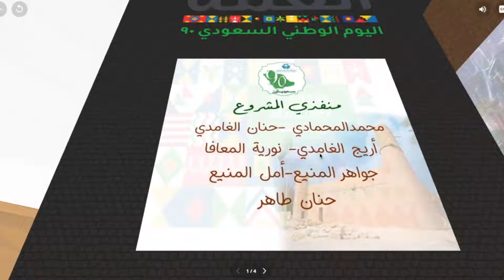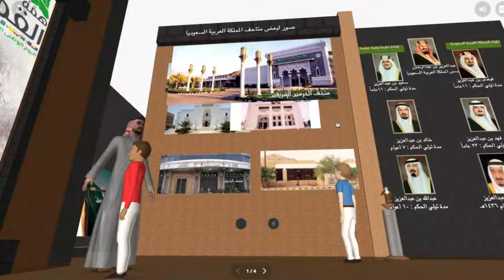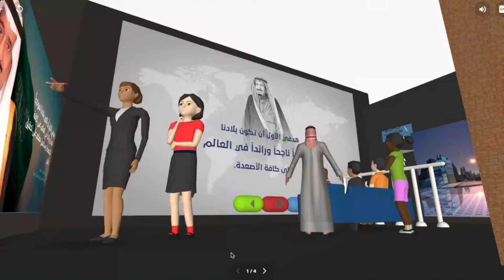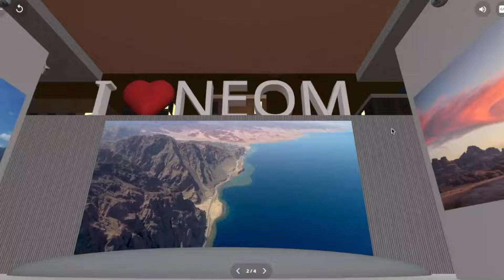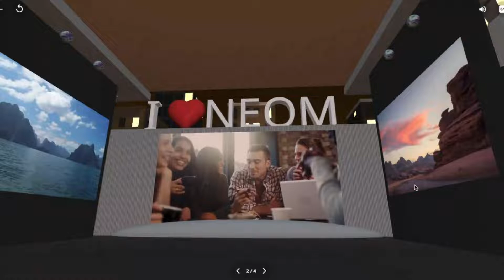رحلة افتراضية بتقنية AR- VR ( من المصمك الى نيوم ) بمناسبة اليوم الوطني 90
نهدي لك هذا العمل انت و طلابك بمناسبةاليومالوطني٩٠ رحلة افتراضية بتقنية VR \ARمن المصمك الى نيوم شارك طلابك في الفصل الافتراضي ثم ناقشهم عن اهم انجازات الوطن قام بهذا العمل المعلمين(محمد المحمادي-حنان الغامدي-اريج الغامدي -نورية المعافا-جواهر المنيع - حنان طاهر-امل المنيع)